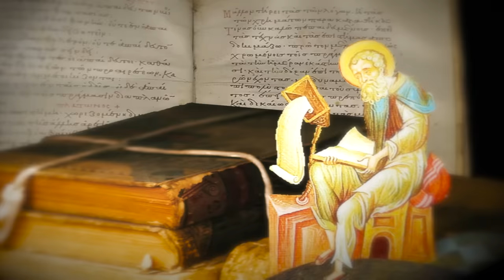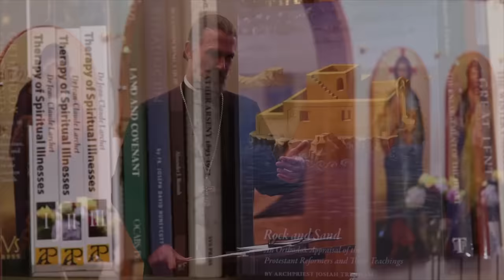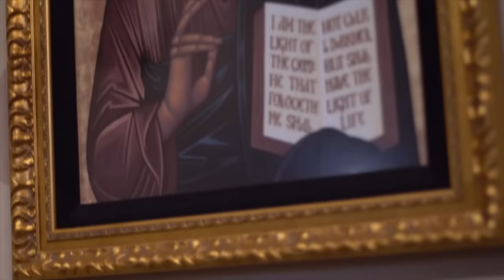An Orthodox Perspective on Roman Catholicism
Talk given by Archpriest Father Josiah Trenham at Saint Barnabas Orthodox Church in Costa Mesa California. Father Josiah delivers an Orthodox perspective on the Roman Catholic Church.